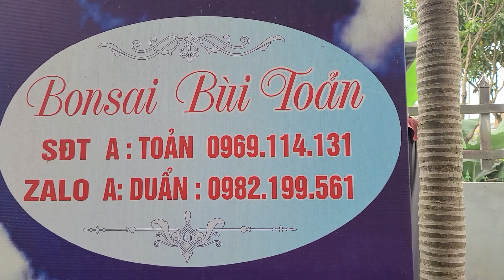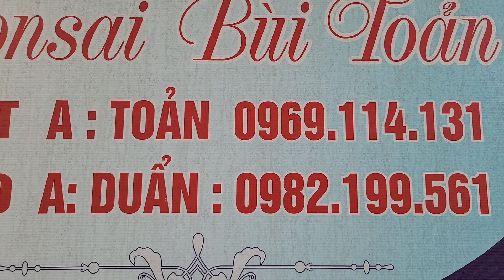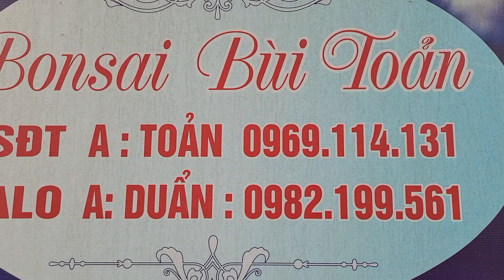SH.7235. Sưu tầm những cây Sanh cổ cực kỳ già như thế này càng chơi càng quí.